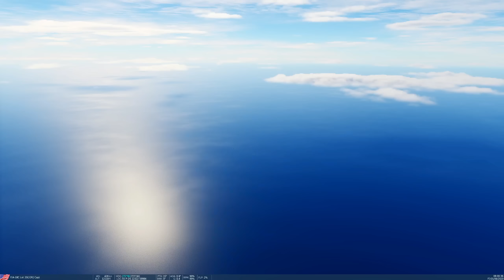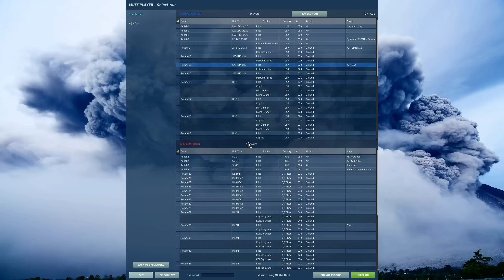Silly But Fun New Fixed & Rotary Wing Game Type | DCS